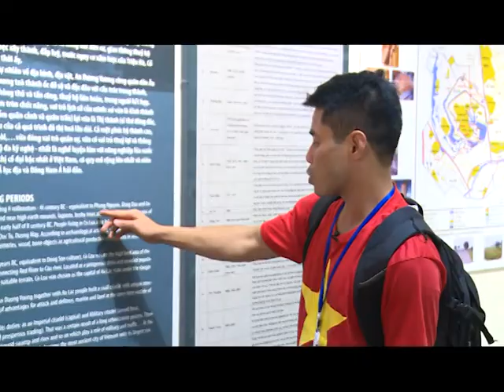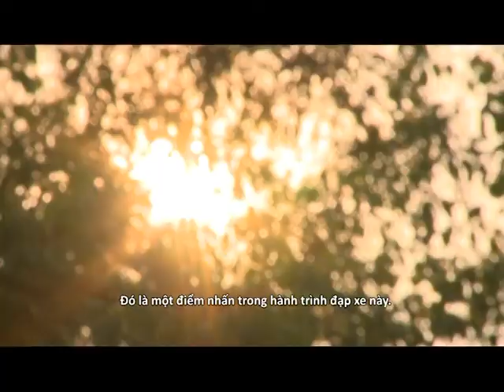LIVING IN VIETNAM JUNE 22, 2017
Discovering Hanoi by bicycle and taking on the challenge of making egg coffee